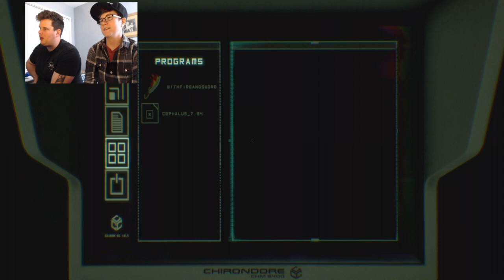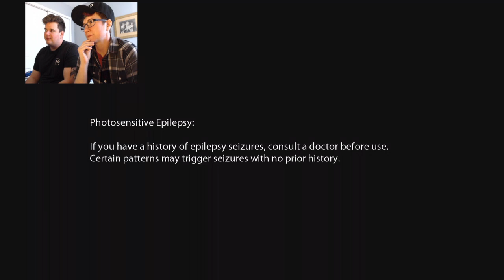HE JUST WANTED TO FIND A SHOWER!/ Observer#2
What's up Monsters! Welcome to the second installment of the Observer. This game starts to have a trippy turn of events. What are your fears?